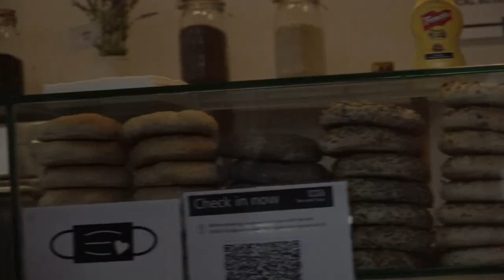When SPRINTING at walls goes WRONG!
Travis, Kelan & Ethan spent a couple days training in Sevenoaks & Brighton. Travis found out what happens when sprinting at walls goes wrong.
Also, yeah this video is 720p because it was uploaded from the middle of nowhere. Deal with it.

⏰TIMECODES⏰

00:00 - What a tease
00:05 - How to break in shoes
01:06 - Travis does this at least 4 times a day
01:38 - Parkour training
04:44 - Minneapolis
05:23 - training
08:16 - how to get ANY girls number
08:37 - vandal trickshots
08:52 - omg Ben from Storror
09:09 - r00fs
09:51 - Why did Travis cross the road?
12:52 - Ethan's first time shaking hands
13:07 - Gary's Hoodie gives you good 180's
13:29 - Why are you training in those shoes?
14:09 - Outro

Brighton parkour with members of storror. No team phat or farang clothing though. Some bails & fails. What happens when goes wrong. No POV parkour chase or pov escape but some rooftop parkour. No water challenges but what happens when you put a shoe in a microwave?